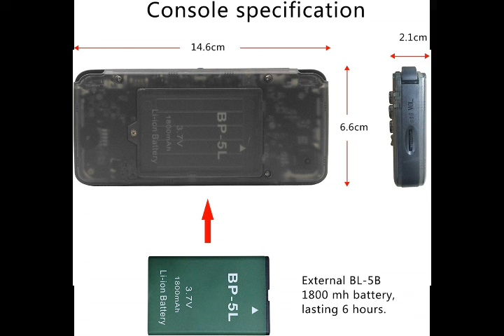Amazoncom MJKJ Handheld Game Console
- Consola retro, añade joystick de 360 grados fácil de operar.
- Pantalla IPS de alta definición de 3 pulgadas (960 × 480), cristal supertemplado para evitar arañazos y no dañar los ojos.
- Batería de litio integrada de alta capacidad de 1800 mAh para un tiempo de espera ultra largo, recarga por cable USB. Soporta 6 horas de juego continuo.
- Multifuncional: se puede utilizar como reproductor de vídeo, reproductor de música, lector de libros electrónicos, más interesante que la consola de mano simple.
- Altavoz integrado con inspiradores efectos de sonido, material translúcido de alta calidad, conector de auriculares de 0.138 in, volume y control.